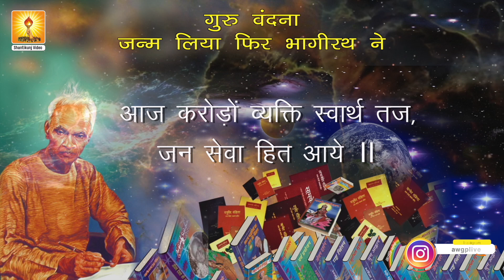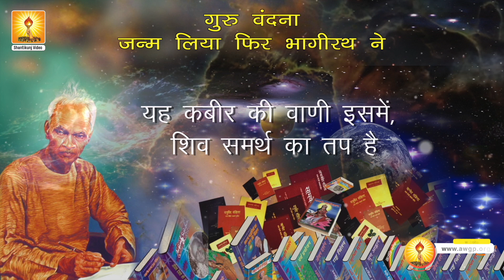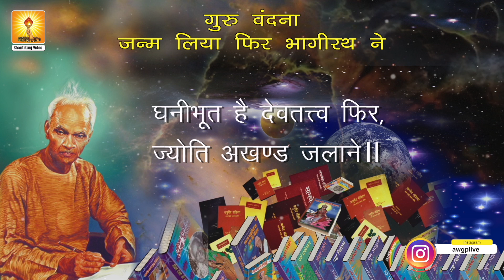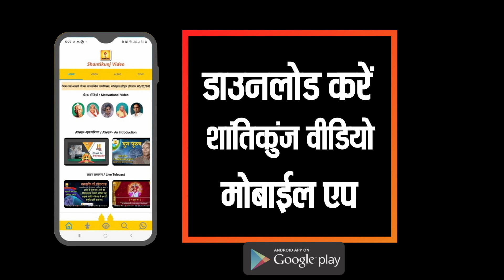जन्म लिया फिर भागीरथ ने (प्रज्ञागीत) Janm liya phir bhagirath ne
Our official social media platforms 👇👇👇

All World Gayatri Pariwar (Whatsapp only)
All World Gayatri Pariwar (Telegram)

वन्दे-वेद मातरम्।